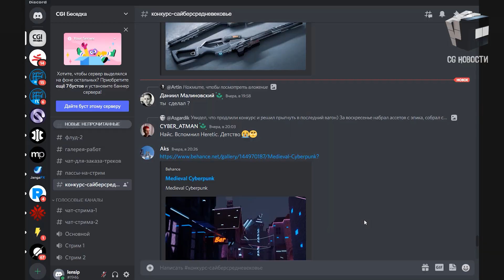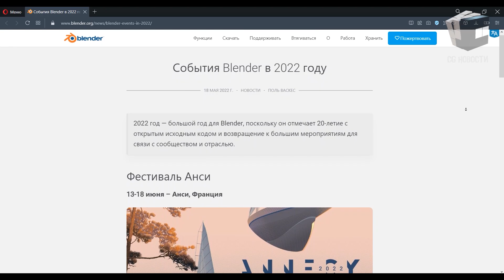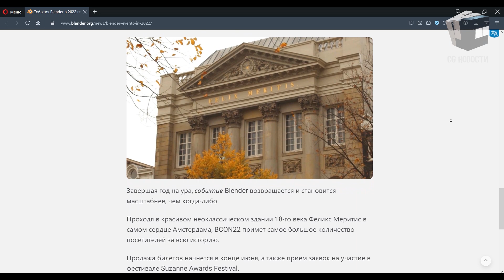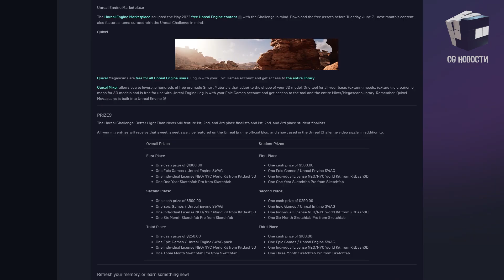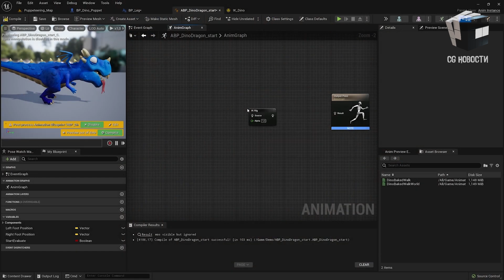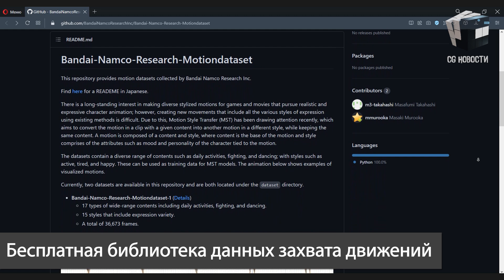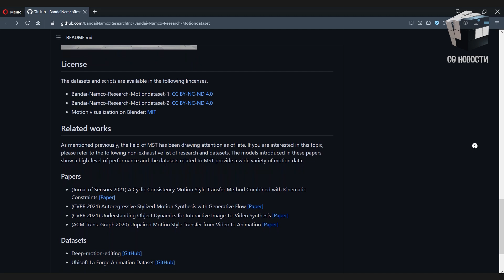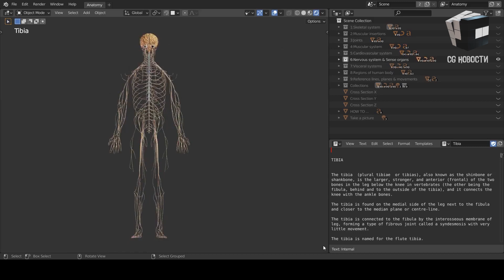CG НОВОСТИ | BLENDER 20 лет | Генерация видео по тексту | Рубрике CG новости 2 года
В этом выпуске:
- Blender исполняется 20 лет
- Фестивали этого года
- Распродажа на маркетплейс UE
- Нейронка по генерации видео по тексту

0:00 - Привет друг, рубрике CG новости 2 года
0:45 - Конкурс Сайберпанк в средневековье
1:18 - Список свободных вакансий в Blender
1:59 - События Blender на 2022 год
3:25 - Фестиваль INTERVALS в Нижнем Новгороде
4:20 - Распродажа ассетов UE со скидкой до 70%
4:37 - Конкурс от Unreal Engine
5:35 - Unreal Engine 5.0.2
5:48 - Покадровая анимация в сериале «Книга Бобы Фетта»
6:18 - Звездная ночь Ван Гога в Minecraft
6:49 - Бесплатная библиотека данных захвата движений
7:18 - Нейронка CogVideo для генерации видео по тексту
7:43 - 3DCoat 2022.28
8:03 - Анатомический атлас Z-Anatomy
8:47 - Вдохновение